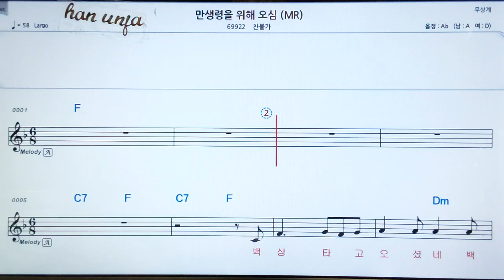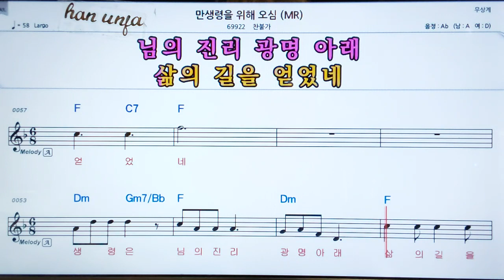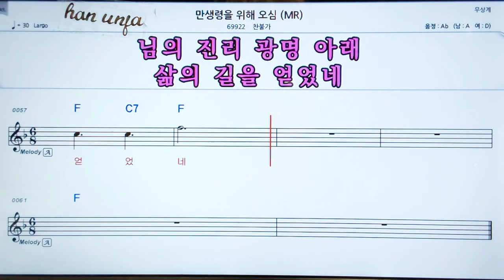찬불가💖만생령을 위해 오심 👍MR,가라오케 악보 코드 가사 ,Karaoke반주